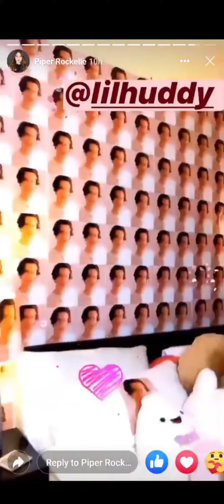Piper Rockelle (FB Page View Story)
Date: 06-24-20